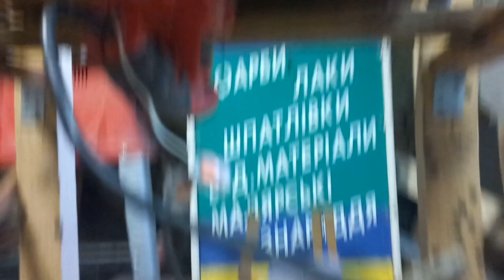Вибростол из хлама работает?👌